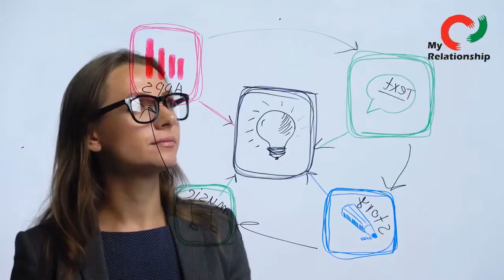How do i navigate through a relationship cold war 1 ?